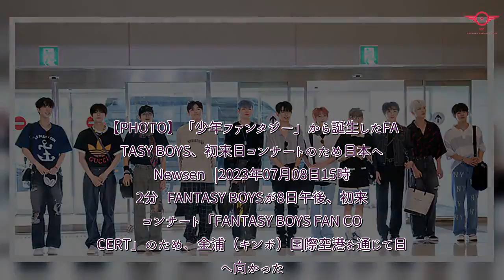H91- 【PHOTO】「少年ファンタジー」から誕生したFANTASY BOYS、初来日コンサートのため日本へ - Kstyle